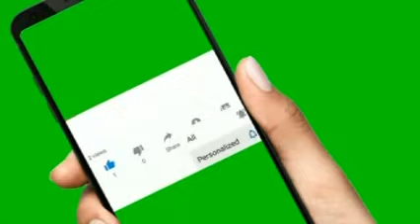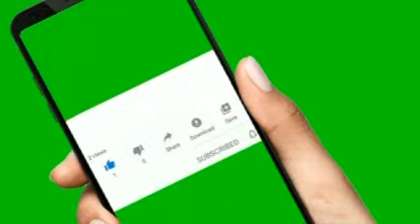DW KISWAHILI TUKIO LA KUTISHA UGANDA VILIO VYA TANDA WAPOTEZA WATU ZAIDI YA 10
maximum tv
ayatollahali
magufuli
dw leo
bbc leo
na
dw swahili leo jioni
joe biden
ukrain
dw swahili live
music upload
mombasa
wasafi mombasa
bbc kiswahili habari
tundu lissu
tifa
diamond
platnumz
alikiba
rostam
parapanda
jux
vanessa
ccm
chadema
wasafi
jonijooo
ukraine
matukio
leo
midle
simba
kenya
mid
one
ngono
dw swahili habari leo live
mbowe
vita ukrain
wasafi festival
wcb
zelensky leo
bbc swahili leo live
azam tv
wasafi tv
millard ayo
tokazamani tv
ayo tv
jamvi online tv
tamutamu tv
dw
sumbawanga tv
mwendokasi tv
ngasa tv
azam fc
haroub tv
global tv
live magazeti
marekani
taifa stars
sri lanka
azam
dw leo mchana
millardayo magazeti
magazeti ya leo millardayo
magazeti millardayo
ufarasa
yanga sc
millardayo
millarayo
kinachoendelea ukraine
taarifa
voa swahili
bbc
dw swahili habari leo mchana
ukrain leo
urusi leo
russia
donbass
vladmir putin
bbcswahili
dirayadunia
bbc jumatano
dci
barozi zimbabwe
utezi wa igp
sirro
William ruto
Uhuru Kenyata
ayatollahali
magufuli
dw leo
bbc leo
na
joe biden
ukrain
dw swahili live
music upload
mombasa
wasafi mombasa
bbc kiswahili habari
tundu lissu
tifa
diamond
platnumz
alikiba
rostam
parapanda
jux
vanessa
ccm
chadema
wasafi
jonijooo
ukraine
matukio
leo
midle
simba
kenya
mid
one
ngono
mbowe
vita ukrain
wasafi festival
wcb
zelensky leo
azam tv
wasafi tv
millard ayo
tokazamani tv
ayo tv
jamvi online tv
tamutamu tv
dw
sumbawanga tv
mwendokasi tv
ngasa tv
azam fc
haroub tv
global tv
live magazeti
marekani
taifa stars
sri lanka
azam
dw leo mchana
millardayo magazeti
magazeti millardayo
ufarasa
yanga sc
millardayo
millarayo
kinachoendelea ukraine
taarifa
voa swahili
bbc
ukrain leo
urusi leo
russia
donbass
vladmir putin
bbcswahili
dirayadunia
bbc jumatano
dci
barozi zimbabwe
utezi wa igp
sirro
William ruto
Uhuru Kenyata